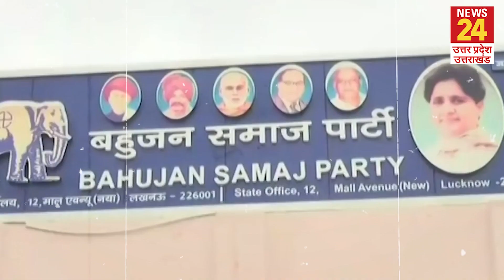Akhilesh Yadav Birthday: 50 साल के हुए पूर्व मुख्यमंत्री अखिलेश यादव, जानें अब तक का सफर